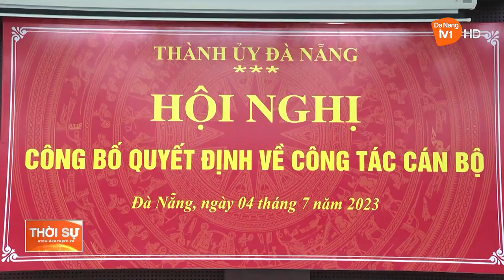THÀNH ỦY ĐÀ NẴNG CÔNG BỐ CÁC QUYẾT ĐỊNH VỀ CÔNG TÁC CÁN BỘ